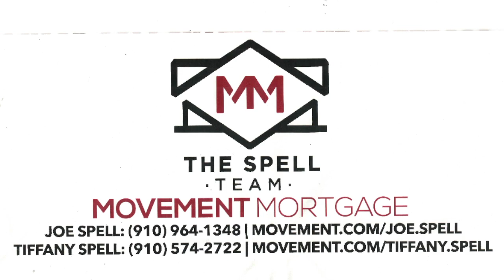Scares & Stripes 2018 6 man mainevent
RWC Main Event                                                                                           Flex Simmons, Chance Lebeaux & James Anthony vs. Drew Thomas, Kris  Nemesis & Eddie Brown